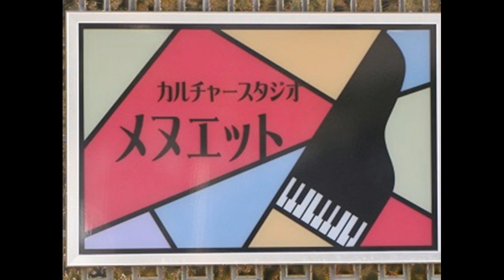銀のローソク みつはしちかこ作詞・沼尻竜典作曲「ポケットの星」より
間庭小枝が歌う合唱の名曲　Sae Maniwa sings Chorus songs

今夜はいつもの　私でないの
むらさきいろのリボンして
白いドレスをきた私
銀のローソクゆらゆらゆれて
グラスにひかるジンフィズ
チェリーなんか　欲しがらない
だからあなたは気を付けて
オデコなんかをつついたら
私はこわれてしまうから

※こちらにはみつはしちかこさんの原詩を掲載しています。
楽譜とは違う箇所があります。